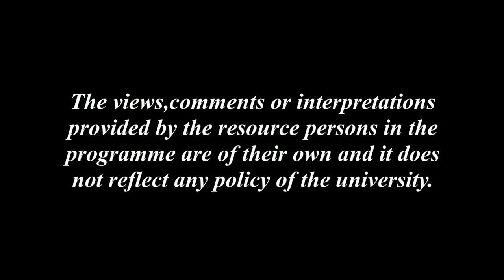ব্যক্তি স্বাধীনতা আৰু সামাজিক দায়বদ্ধতা_২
Contributors: Homen Bargohain and Niva Saikia
Camera: Hemprokash Mout
Editing: Rashmi Duwarah
Programme Coordinator: Gitali Kakati
Technical Support: Rajesh Kr. Sarma